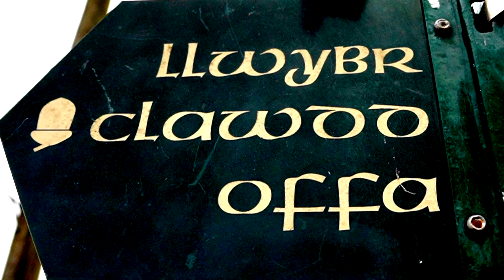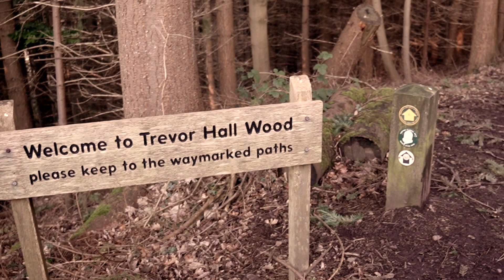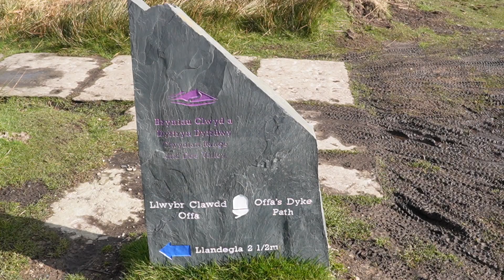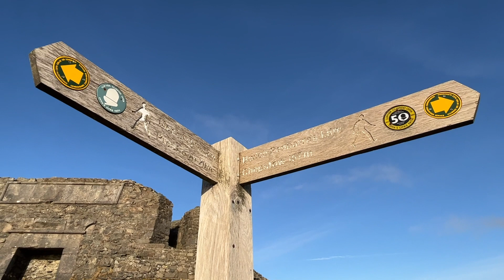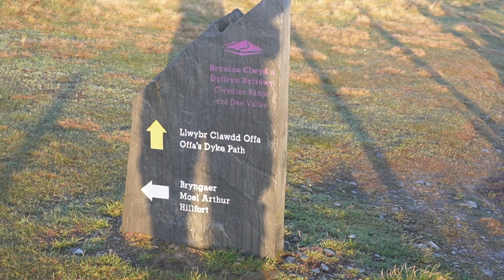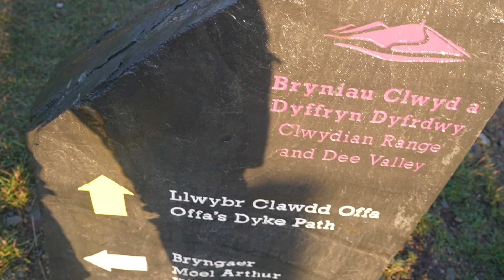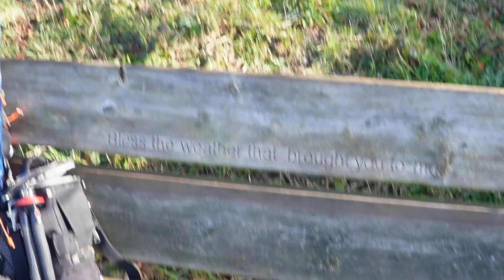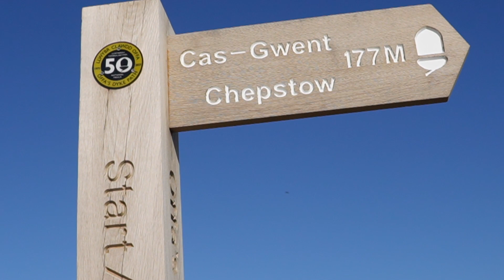Offa's Dyke #5 (final) Hike the days and camp the nights (Pontcysyllte Aqueduct to Prestatyn)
The Offa's Dyke Path is a National Trail of 177 miles.  This video covers the final part of my journey on days nine and ten.

Having wild camped in a woods neat the aqueduct we begin our journey by passing through the Trevor Hall Woods.  Ewe eventually emerge onto Panorama Walk where we initially visit the memorial to ID Hooson.  As we walk along the road we spot the castell Dinas Bras on the nearby hill.

The sign post direct us to World's End which we follow passing World's End Farm.  This is on a foot path passing through the Cambrian Mountains.  Next we move through the forest of Lladegla.  A few fields later and we enter the village and gain substance from the Llandegla Community Shop and Cafe.

We have met some many hikers along the way but none have entertained me more that the North Wales Charity Ramblers.  Having spent a pleasurable 20 minutes talking we next head for the Jubilee Tower.  From here we have Moel Arthur Hill Fort in sight but must find a wild camping spot before daylight finally fails.

Next morning, we redouble our efforts to finish the adventure as we believe we can finish this in 10 days.  Finally passing Moel Arthur Hill Fort we also now pass over Penycloddiau Hill Fort.  From here the Prestatyn Hill comes into view which we ascend before our final down hill lakes us to the seas front at Prestatyn and the completion of the Offa's Dyke Path and 177 miles.